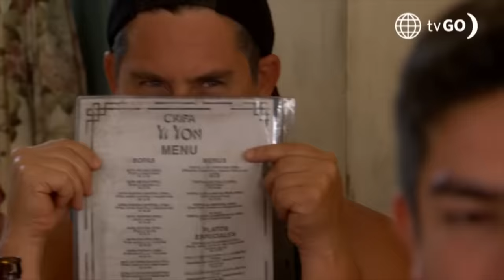Al Fondo hay Sitio 11: Joel se disculpa con Leydi (Capítulo n° 402)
¡NO LO ESPERABA!
Leydi aceptó las disculpas de Joel y pensaba que no la quería volver a ver, pero él le confesó que le gustaba. ¿Qué opinas de esta nueva parejita?